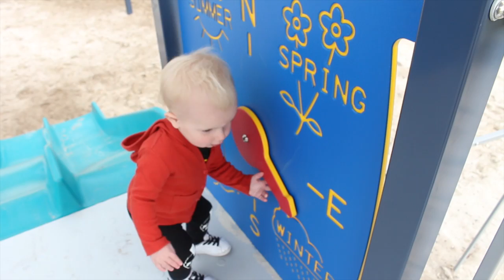THERE'S SOMETHING IN MY EYE | ITS SO PAINFUL 😟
We all know when you get something in your eye it can become super painful, well today there was something stuck in my eye and it had giving me so my pain throughout the day.

Warnbro WA
Australia 6169